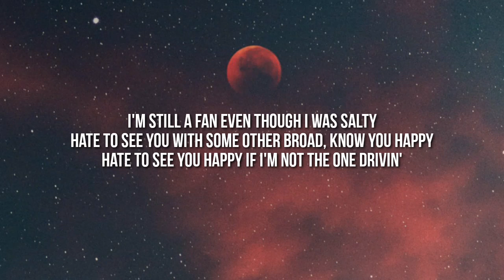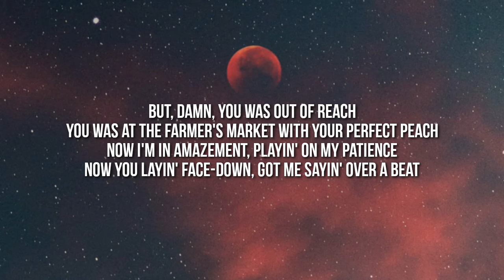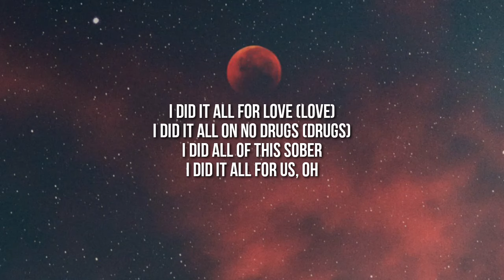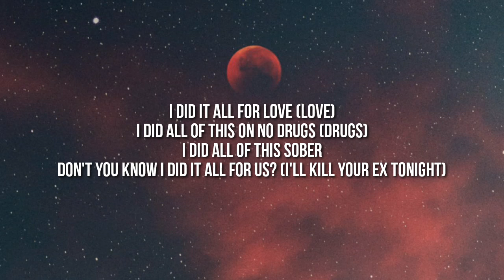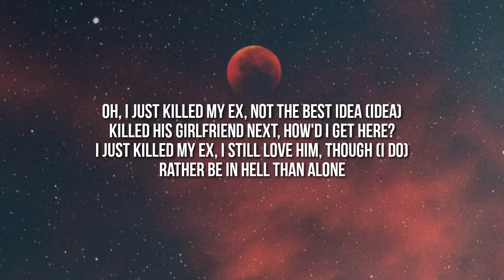SZA - Kill Bill (Sped Up/Lyrics) "i might kill my ex" [TikTok Song]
I tried to ration with you, no murders, no crime of passion
Got me saying over a beat

If I can't have you, no one will, oh

I did all of this on no drugs